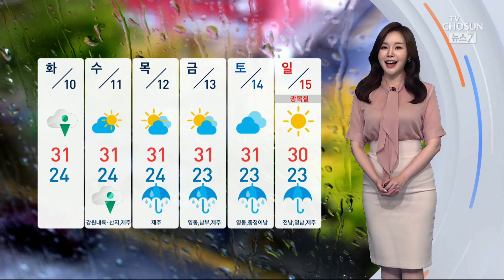태풍 루핏 간접 영향으로 동해안 중심 많은 비 [뉴스 7]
북상하는 제 9호 태풍 루핏의 간접적인 영향으로 동해안 지역과 제주에 호우특보와 강풍 예비특보가 내려졌는데요, 월요일인 내일까지 비가 이어지겠습니다.

울릉도, 독도에는 많게는 250이상 영남내륙과 호남에는 10-70, 영서와 충북남부에는 5-40mm가 예상됩니다.

오늘 밤까지 중부지방에는 소나기기가 내리는 곳이 있겠고 비가 내리는 지역으로 돌풍과 천둥, 번개를 동반해 많은 비가 쏟아지는 곳도 있으니까요, 피해 없도록 조심하시기 바랍니다.

비가 집중되는 강원 영동과 동해안을 제외한 전국 대부분 지역에 폭염특보가 이어지면서 내일 서울과 청주의 한낮기온 33도, 광주는 32도 보이겠습니다.

서해상을 제외한 대부분 해상에는 강한 바람과 함께 물결이 최고 6m로 거세게 일겠는데요, 항해나 조업하는 선박은 각별히 유의하셔야겠습니다.

모레, 화요일에는 전국 대부분 지역에 소나기가 지나겠고요. 목요일에는 제주에 비소식이 들어있습니다.